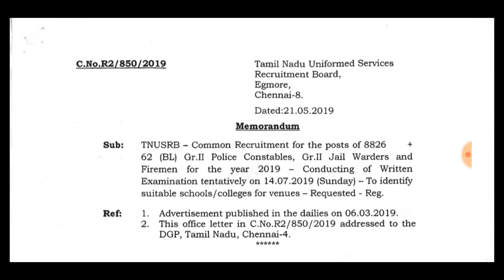TNUSRB | PC Exam date Officially Announced July 14 | tamil